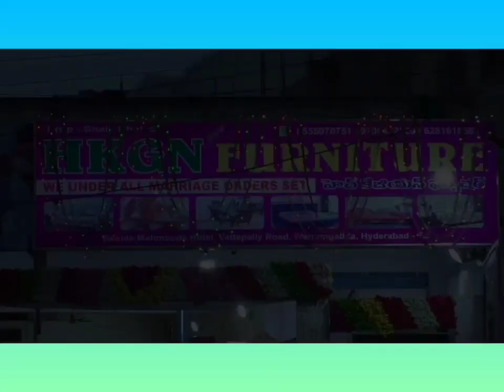Ek Swift Car waley kam Umer key ladka Jo Drink Kara huwa tha us ney Ek Auto waley ko Peechey Sey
Aaj RAJINDARNAGAR piler number 247 key Pass Ek Swift Car waley kam Umer key ladka Jo Drink Kara huwa tha us ney Ek Auto waley ko Peechey Sey Lakar mara jis ki wajhey sey Auto mey Jo Log they Us mey Ek Choti bachi ko Maar laga wo zakmi hye Rajindernagar p.s mey is ki Karwaye jari Hye..

ELECTION COMMISSION

@4K NEWS
@TELANGANA STARS CHANNEL
@Sanatan Mahaqtaal @7H News